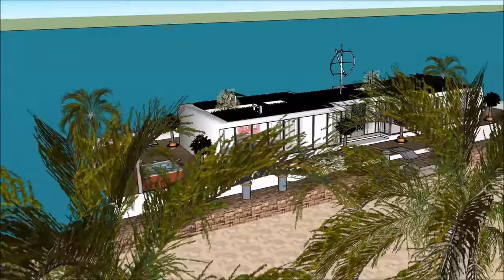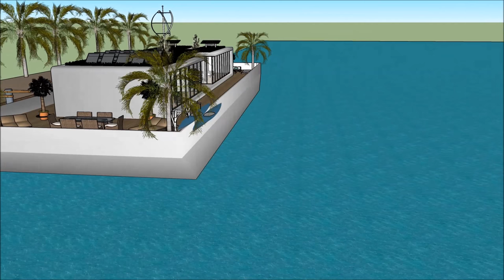Houseboat, Yacht and Watercraft rentals in Scotland Glasgow living on a floating barge on the harbou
The Houseboat, Yacht and Watercraft rentals in Scotland Glasgow living on a floating barge on the harbou is made to sustain quality of life:

The Houseboat, Yacht and Watercraft rentals in Scotland Glasgow living on a floating barge on the harbou includes an Extravagant Barge Design ready for the extravagant user to rent the barge Houseboat

The Houseboat, Yacht and Watercraft rentals in Scotland Glasgow living on a floating barge on the harbour has three level plans with basement underneath it, which consist all the facilities needed for the renter. The Houseboat Barge has a unique modern contemporary design with unique architectural features. It has its own lounge area with gorgeous view of the bay.

Edinburgh Aberdeen Buckhaven Dundee Dunoon  Glasgow Gourock Inverness Kirkwall Lerwick Mallaig Oban Perth, Scotland Rosyth Stornoway Thurso Troon Ullapool Dornoch, Sutherland Beaumaris, Anglesey Tenby, Pembrokeshire The Witterings, West Sussex Berwick-upon-Tweed Port of Tyne - South Shields Sunderland Hartlepool Teesport – Middlesbrough Redcar Whitby Scarborough Bridlington Kingston-upon-Hull Immingham Dock, Port of Immingham, ABP Grimsby Goole Boston Port of King's Lynn - King's Lynn docks, Norfolk